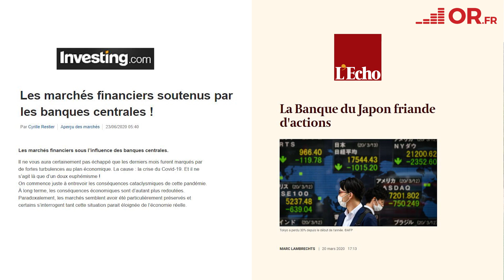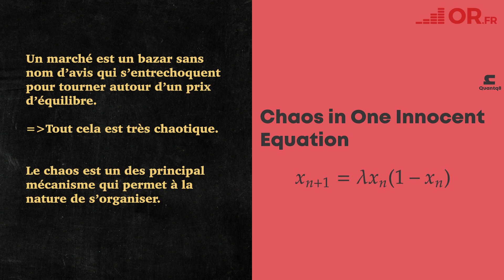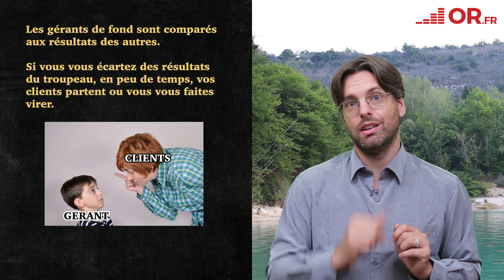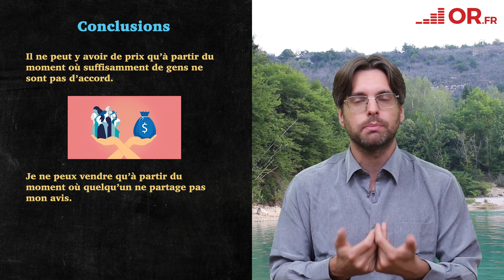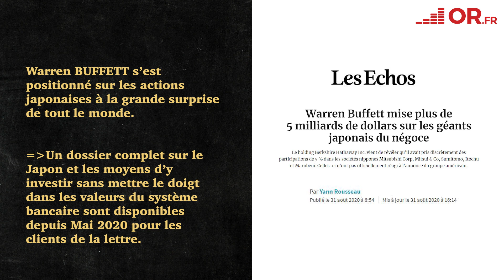Le prochain Crash déjà programmé ? Comment la FED organise notre perte.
Le prochain Crash de nos économies serait déjà enclenché ? Les décisions presque communes de la FED et des différentes banques centrales un peu partout dans le monde vont causer notre perte à court ou moyen terme ?
Beaucoup de gens s'accordent à dire que les marchés américains sont administrés.
Cela signifie que les prix ne sont plus déterminés par le marché mais par les décisions d'une autorité centrale.
Nous savons aussi que les représentants de cette autorité centrale, qui ont effectivement le pouvoir partout dans le monde, ont une façon de penser très homogène.
Ainsi, au lieu d'essayer de découvrir l'intelligence qui se cache derrière la direction que prennent les marchés, Richard Detente va essayer de comprendre comment un marché administré peut évoluer.
C'est en suivant un cours de mathématiques appliquées à la finance du professeur Jake Xia au MIT et un podcast de Grant Williams que Richard Detente a eu l'idée qu'il développe dans cette vidéo.

Aujourd'hui, Richard Détente nous explique comment les banques centrales, et en particulier la FED, se préparent au prochain Méga-Crash, qui ne sera pas un simple krash financier.